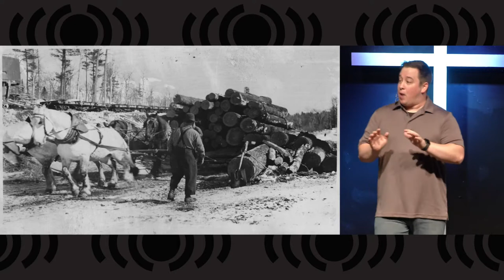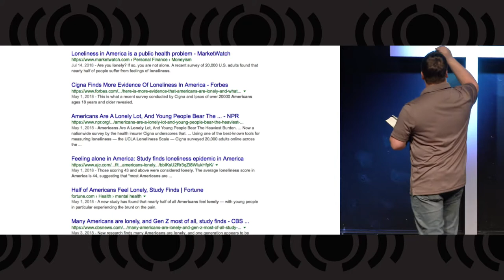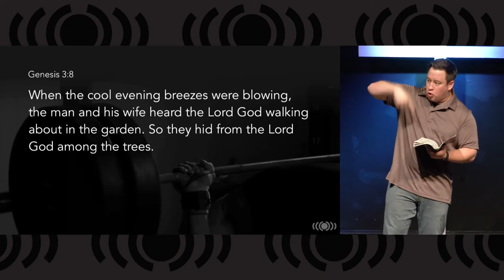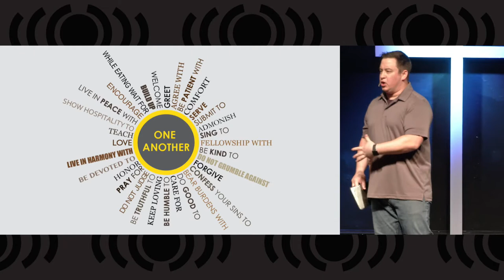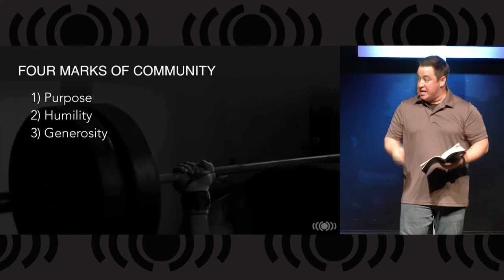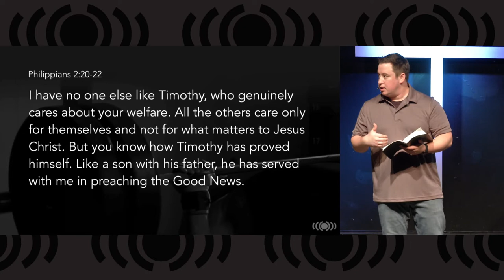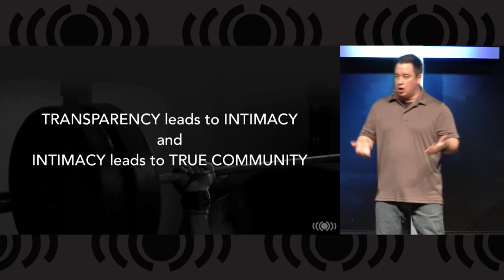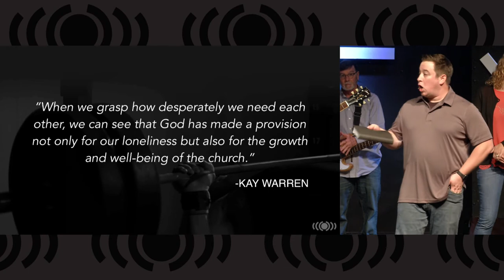7. Running with Giants - Paul and Timothy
Today Pastor Chris continues our "Running with Giants" series by calling Paul and Timothy to speak into our lives.

This message from Timothy and Paul shows us how we are lonely until we join in community with believers to share a purpose and hold each other accountable for our spiritual growth.  Join us this morning to learn how our relationships with each other help us grow closer to Jesus and come out of our loneliness into life supported by community.